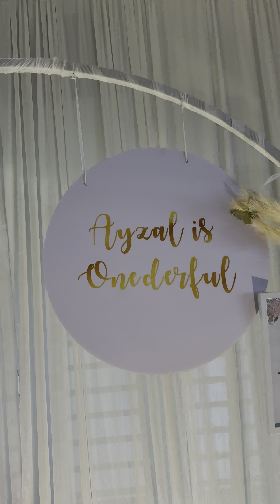Bday vlog 😍😂throwback